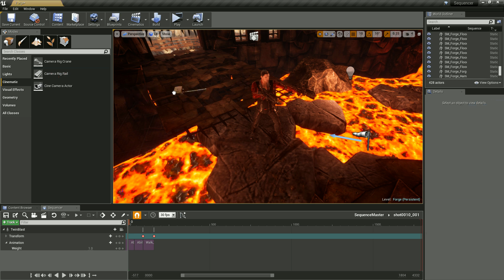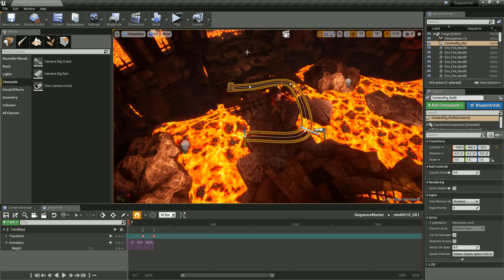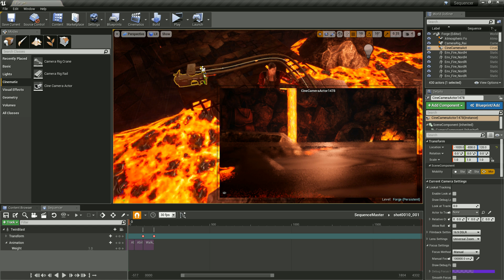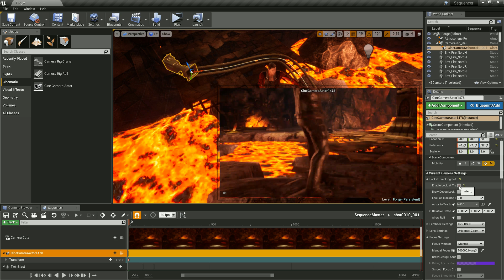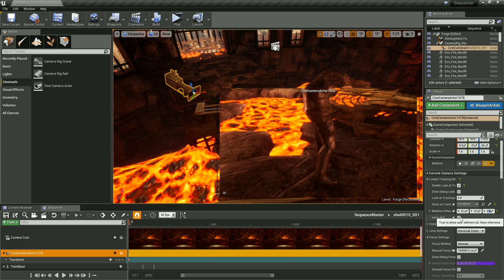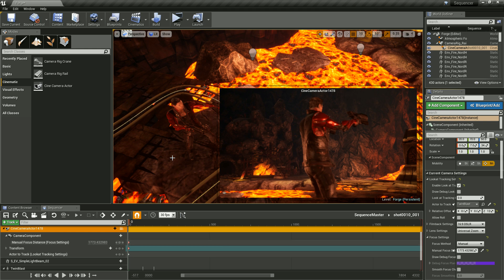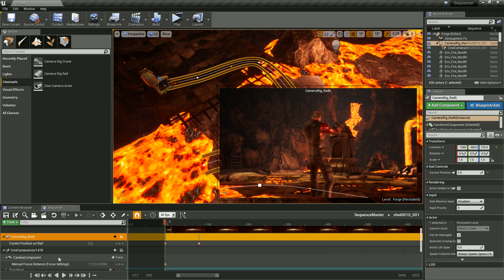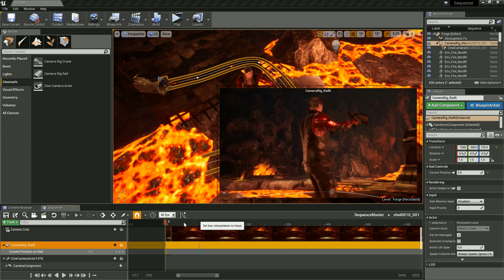Unreal Engine 4 Tutorial #62 - Kamerafahrten und Tracking